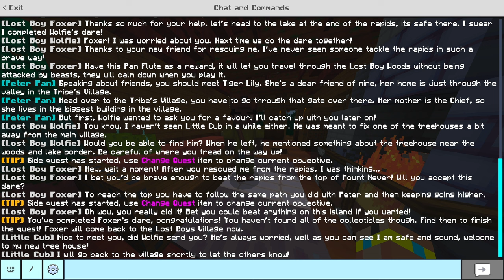Rapiti de CatNap ! - GRANDCITY 18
Joc: Minecraft - GRANDCITY - Sezonul 18 COMPLET FULL cu Dariusel2012,  MAMA STRICTA FAKE, CATNAP, 11 EPISOADE DE ROLEPLAY !  🎮😱

*TAG-URI, IGNORA-LE*

Am Fost *RAPIT* de CatNap.. *AJUTOOOR !*
Am Dat de *CatNap* in PADURE la ORA 3 DIMINEATA..
Trebuie Sa *SCAP* de Dariusel2012..
Invingem si *ADOPTAM* DRAGONI pentru SALVAREA OMENIRII !
BLOCATI intr-o LUME plina de *DEZASTRE NATURALE*..
Cele Mai *STUPIDE* MODURI de a MURI in Minecraft..
In Adancul HORROR al OCEANULUI.. *cu Dariusel2012*
ADOPTAT de *NINJA* cu Dariusel2012 in Minecraft..
BLOCAT in *BACKROOMS* la 3 DIMINEATA cu Dariusel2012..
Dariusel2012 A Fost *RAPIT*..
*BLOCAT* cu Dariusel2012 in TARAMUL ZANELOR in Minecraft..

BROOKHAVEN ROMANIA
GHICESTE LOGO
MADALIN
ISILENT
ISILENT STUMBLE GUYS
ISILENT MINECRAFT
SILENTIOSU
ISILENT ANDREI2010
ISILENT ANDREI 2010
ISILENT NEWCRAFT
ANDREI2010
ANDREI 2010
ANDREI2010 SONG
ISILENT SI ANDREI2010
NOCIV
NOCIVANU
PANDALINII
NOCIV MINECRAFT
NOCIVANU MINECRAFT
qsanity
INSANITY PLUS
INSANITY STUMBLE GUYS
INSANITY MINECRAFT
MINECRAFT DAR
CHESTOS MINECRAFT
CHESTOS
MINECRAFT SHORTS
MINECRAFT
JOCURI HORROR
MARIUS IANCU
MAXINFINITE
MAXINFINITE HORROR
MAXINFINTE STUMBLE GUYS
MAXINFINITE MINECRAFT
MAXINFINITE BANBAN
MAX SI PISICA
MAXINFINITE PISICAMIAUMIAU
MAXINFINITE PISICA
MAXINFINITE SI PISICA
MAX PISICA
MAX PISICAMIAUMIAU
PISICAMIAUMIAU ROBLOX
PISICAMIAUMIAU
MAXINFINITE ROBLOX
MAXINFINITE HORROR
OVIDIU700
OVIDIU700 NOCIVANU
HUDINASUL
MOTAN SHOW
LUCALUK
LUCALUK ANABANANA
ANABANANA
LUCALUK ANA BANANA
ANA BANANA
LUCALUK IHATEPINK
ISILENT CU ANDREI2010
BOGDAN IBMFAMILY
BOGDAN IBM FAMILY
BOGDAN IBM
IBM FAMILY
IBM
DANU VLOGS
IBM DANU
DANU IBM
BOGDAN DANU
DANU BOGDAN
KLORNA
JAKEY
minecraft viata la scoala
COPIL TOXIC
UN COPIL TOXIC PE MINECRAFT
IRAPHAHELL
IRAFAEL
RAFAEL
RAFAEL MINECRAFT
RAFAEL ROBLOX
COCOLIX
JOCURI CU MAXINFINITE
CRYSTYM96
FLOWRIAN
DODOREL
BURGER GAMING
zasami minecraft
MITZUU
MITZU
ARIANA MTZ
ARIANA MITZUU
ARIANA MITZU
MITSU
AI SILENT
AI SAILENT
MEITII
NEWLIFE
24 DE ORE
minecraft romania roleplay
GRANDCITY
RAFAELG DARIUSEL2012
iubita lui dariusel2012
dariusel
rafaelg
fana
fana nebuna
fana in minecraft
fana nebuna
alice2012
alice
dariusel2012 alice
dariusel2012 alice2012
farsa
prank
mara alice
dariusel mara
dariusel2012 mara
tatal strict
mama stricta in minecraft
mama stricta si ciudata in minecraft
dariusel2012 a murit
concurs de construit la minut in minecraft
catnap de construit
catnap
catnap in minecraft
catnap poppy playtime
monstrul catnap
prop hunt in minecraft
de-a v-ati ascunselea troll in minecraft
paste in minecraft
hide and seek troll
a dusty trip in minecraft
l-am gasit pe catnap in padure la ora 3 dimineata cu dariusel2012 in minecraft
rapit de catnap